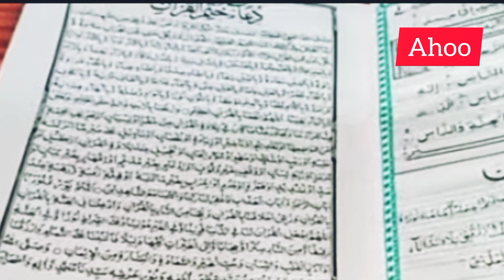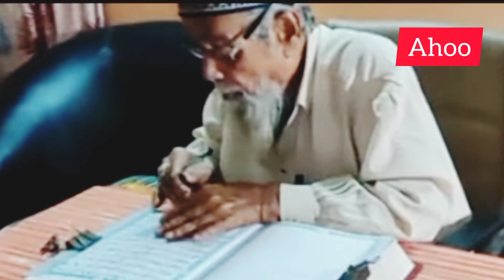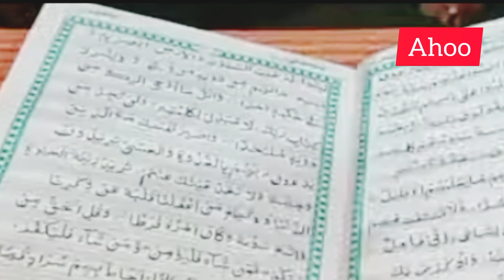Hand written QURAN.Haji Gulabkhan (82yrs)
Haji Gulab khan Pathan have written four Quran with their hand.
हाजी गुलाबखान पठान ने लिखे चार कुरान

Haji Gulabkhan Pathan (Nagina wale)
paranda road,Barshi,Dist.Solapur,Maharashtra,
India.

Search: Ahil with nanu